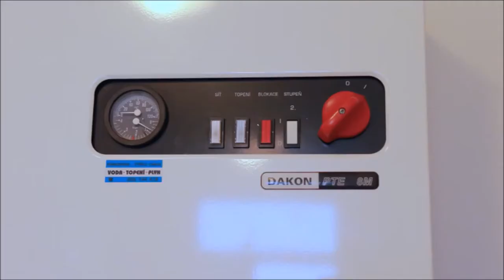Dům obec Zálezlice PRODÁNO